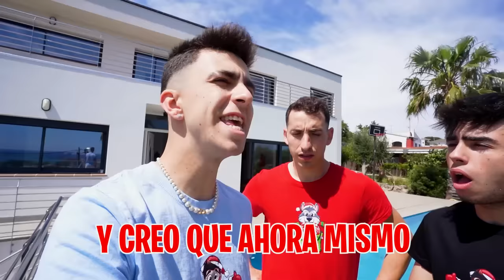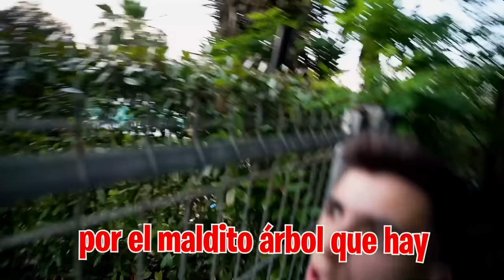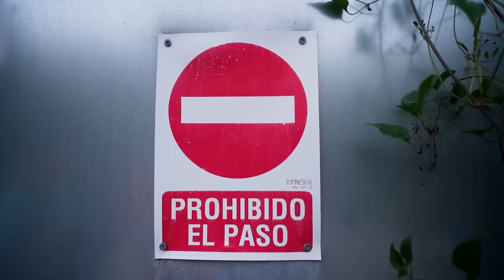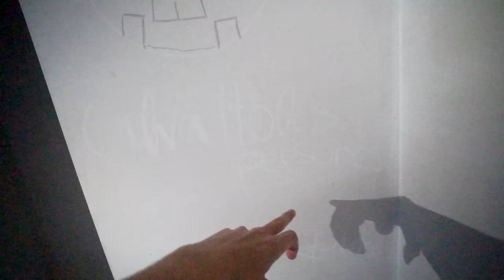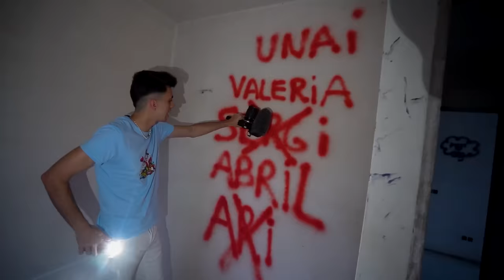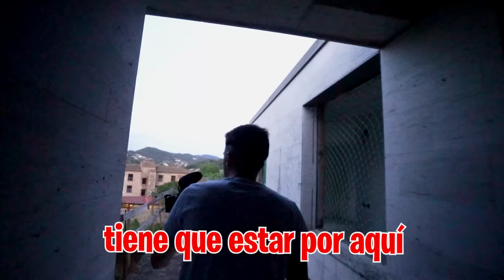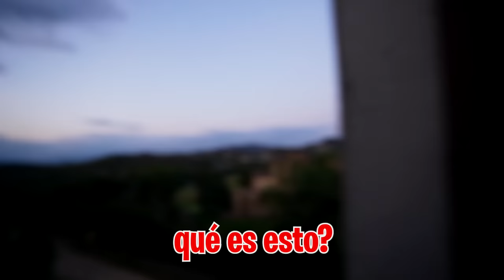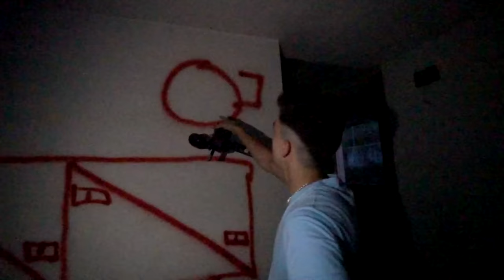RESCATO A LOS NIÑOS DEL CALVO....*el final de todo!*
Hoy por fin hemos dado con la guarida secreta del Calvo después de todas las pistas falsas, pero ¿encontraremos a los niños?